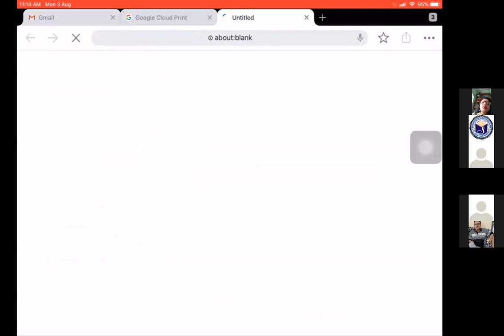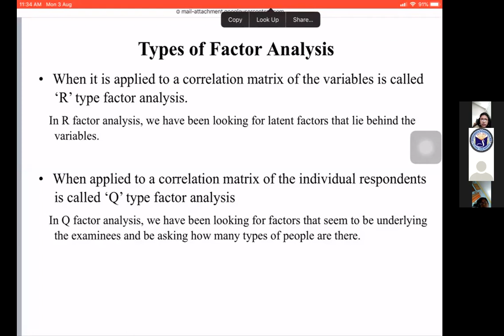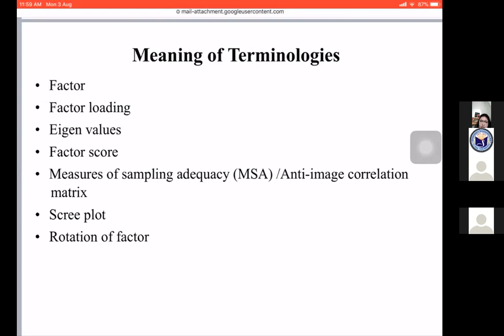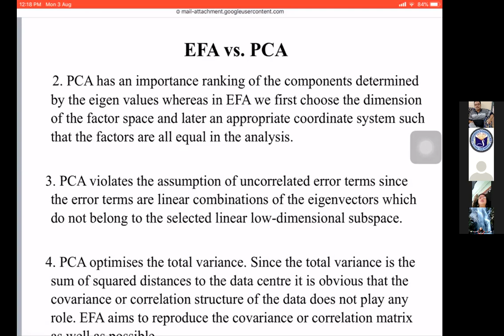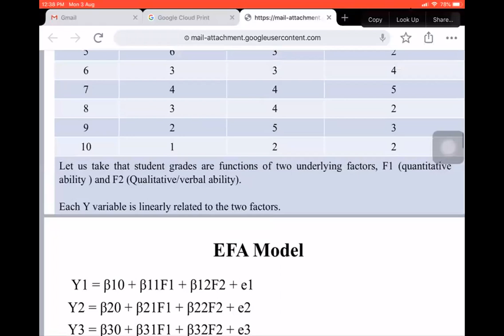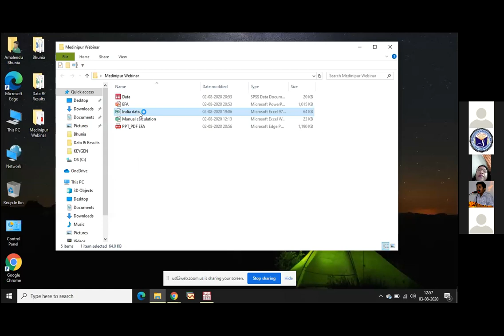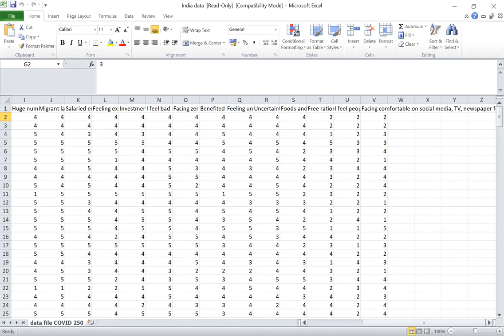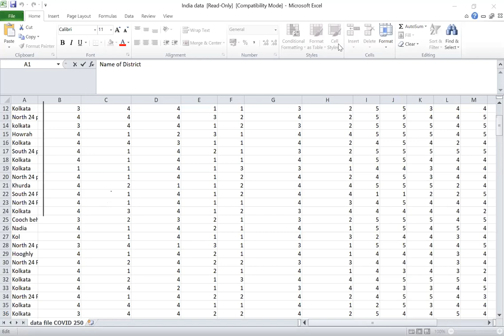SPSS WORKSHOP ORGANIZED BY SIDDHINATH MAHAVIDYALAYA DAY 2 - 3RD AUGUST 2020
There has been some TECHNICAL ERRORS in this Session.We have UPLOADED the RAW file (as it is STATISTICS).If it was Edited MANY IMP.points MAY BE MISSED. Hence inconvenience CAUSED due to this is REGRETTED. In the interrupted portions you may forward the Video according to your convenience.